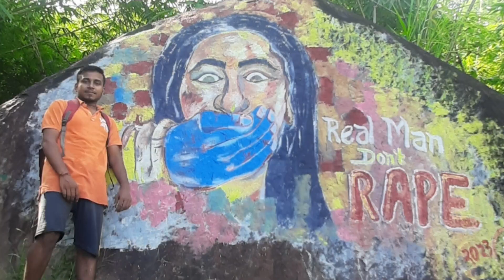Koilamati waterfall karbi anglong ⛰️SEMELANKSO Waterfall KOILAMATI Near Silonijan